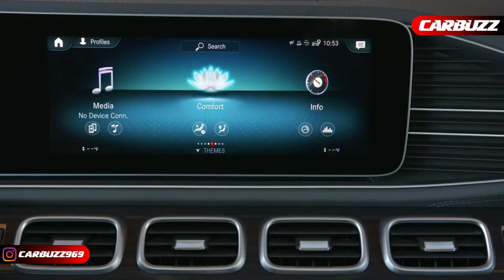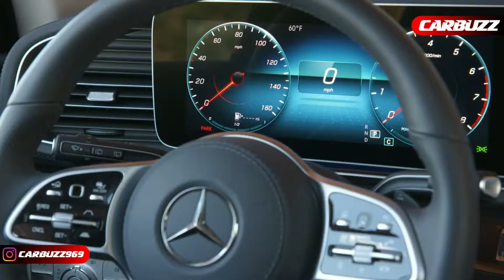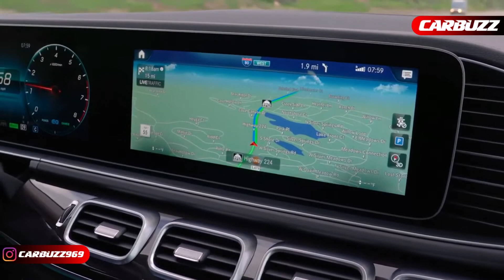2020 Mercedes GLS 450 4MATIC | Interior & Exterior Unveiling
🔴 2020 Mercedes GLS 450 4MATIC

The new Mercedes-Benz GLS is Mercedes-Benz's largest and most luxurious SUV and, above all, offers more: more space, more comfort, more luxury. The confident presence of its exterior stems from its impressive dimensions, which are even larger than those of its predecessor (length +77 mm, width +22 mm). One of the benefits of the 60 mm longer wheelbase is interior spaciousness, especially in the second row. The three fully electrically adjustable seat rows offer all passengers a generous amount of space and outstanding seating comfort. The seats in the third row can be lowered into the floor to increase the boot space (up to 2400 litres), while the seats in the second row fold flat. Furthermore, a six-seater variant with two luxury individual rear seats in the second seat row is available for the first time. Celebrating its world premiere in the GLS 580 4MATIC is an electrified V8 engine featuring EQ Boost - a 48-volt system with integrated starter-generator.

The E-ACTIVE BODY CONTROL active suspension on 48-volt basis offers outstanding suspension comfort, agile handling and a high degree of off-road capability. Like the GLE, the GLS features the latest generation of Mercedes-Benz driving assistance systems giving cooperative support to the driver. The new 4MATIC ensures great agility on the road and strong performance off the beaten track. The new GLS has impressive aerodynamics in its segment, with a Cd figure of 0.32. It has a new Carwash function, which enables the car to be prepared for entry into a carwash with a single press of a button.

As the S-Class of SUVs, the new GLS indulges its passengers, especially those in the rear. The key comfort features at a glance:

    MBUX Rear Seat Entertainment System: Two 11.6-inch touchscreens for movie, music and internet enjoyment
    Rear Comfort package Plus: Separate tablet for controlling all of the MBUX comfort and entertainment functions from the rear seats
    Electrically adjustable seats throughout as standard, as is the Easy-Entry function, which makes it easy to get into and out of the third seat row
    Simple folding-down of all rear seats at the push of a button
    Choice of either three-seater rear bench seat or two luxury individual seats with armrests in the second row
    Two fully fledged seats in the third row (for people up to 1.94 m tall)
    Heated seats and separate USB charging ports for the third row, too
    Five-zone automatic climate control available.